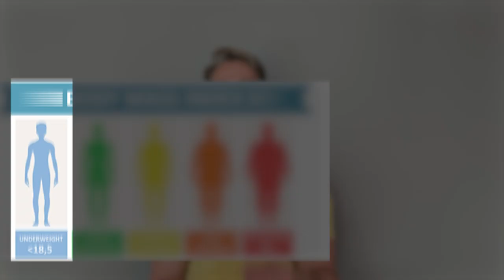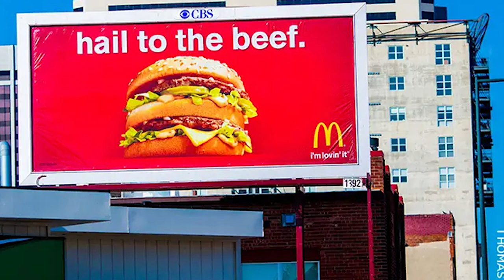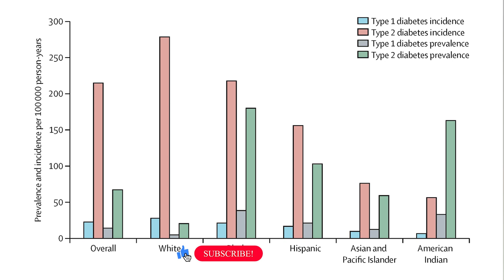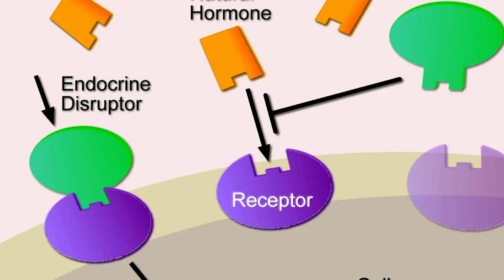AMA: BMI has led to “historical harm” and “racist exclusion.”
The American Medical Association (AMA) in their annual meeting in June had an interesting and very important topic which is our growing epidemic of obesity. They came to the conclusion that the BMI (body mass index) which is determined by a persons weight in kilograms divided by their height in meters squared  has led to “historic harm and racist exclusion”.
This is because the percentage of obesity tends to be higher in minorities.
To solve this inequality, the AMA suggests to rely less on BMI and use different metrics to determine a persons weight category.
I think this is very misguided, and does not serve anyone. While the BMI is a very crude tool, it allows for easy and reproducible data to track body fat accumulation that can be easily calculated by the patient.